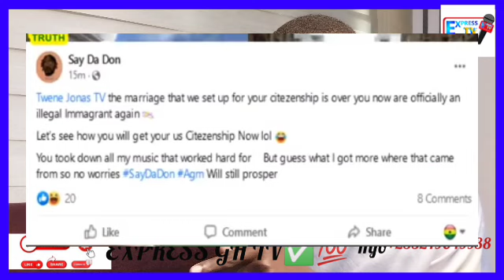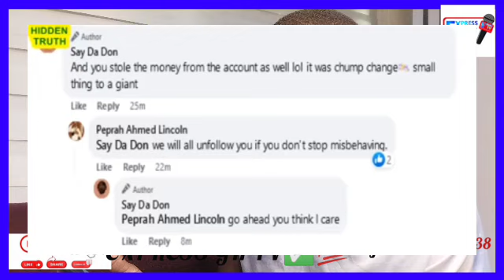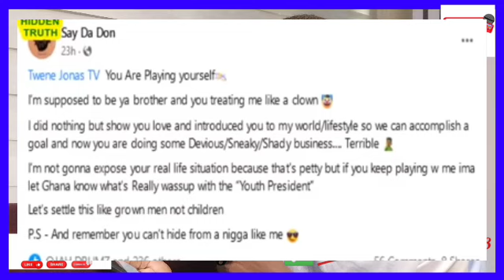You're now an ìllègal Immigrant, Twene Jonas Best Frnd Say da Don Exp0śe & Fìght Him. Afia Schwar😃😃